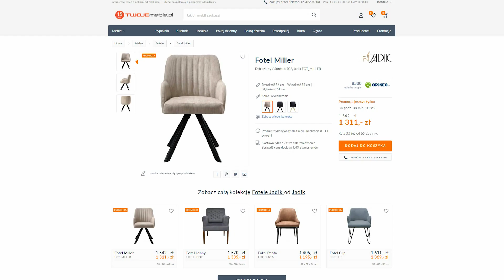Jak urządzić jadalnię? #2 | Fotel Miller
Zastanawiacie się, jak urządzić jadalnię? A może szukacie idealnych krzeseł do Waszego stołu? Mamy dla Was ciekawą propozycję! Fotel Miller to stylowy mebel o oryginalnej formie wykonany w tkaninie Juke 67! W naszym dzisiejszym filmie przyjrzymy mu się nieco bliżej i przetestujemy jego wygodę, a naszej stronie znajdziecie również wiele innych tkanin, którymi może być obity ten mebel.

Jesteście ciekawi tego designerskiego mebla? Zapraszamy do oglądania!